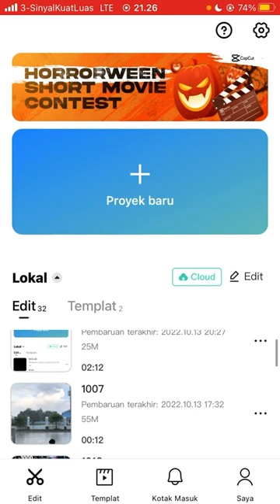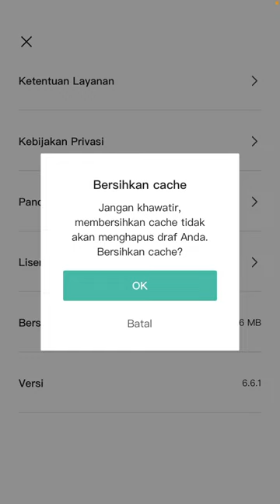Cara Membersihkan Cache Aplikasi Capcut Terbaru Oktober 2022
Hallo bos bis dalam video ini otong bakal sharing ke Bos Bis semua, Cara Membersihkan Cache Aplikasi Capcut Terbaru Oktober 2022,    bagi bos bis yang belum tau yuk simak videonya dan jangan di skip ya biar paham, mudah mudahan bermanfaat :)